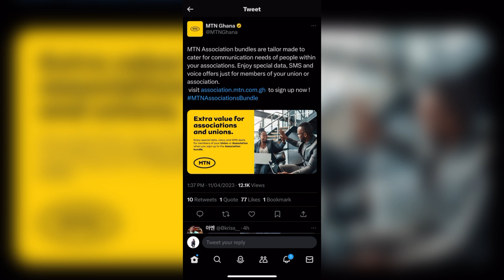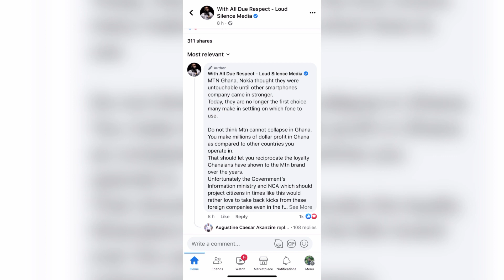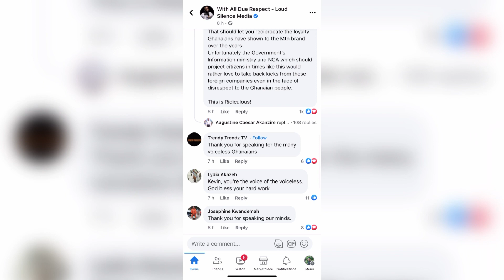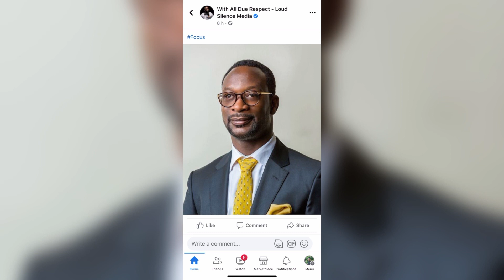"Kevin Taylor's Shocking Warning to MTN's CEO: Don't Ignore the Zone Bundle Problem!"